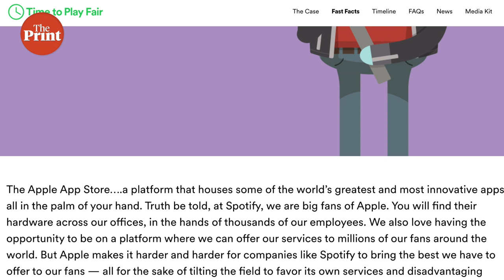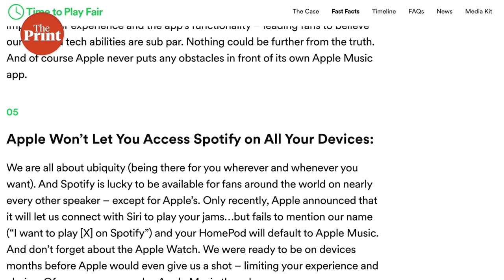Siri may soon play your Spotify bhajans and Bollywood hits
India's ten million iPhone users may soon ask Siri to play bhajans on Spotify